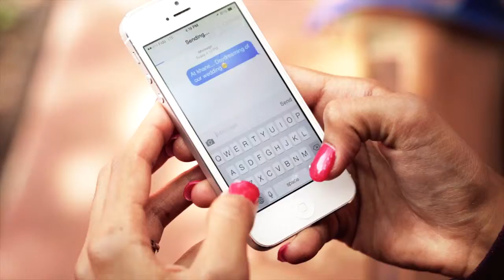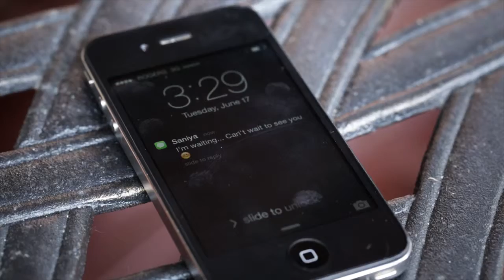Wedding Video "Same Day Edit" | Stephen Franklin